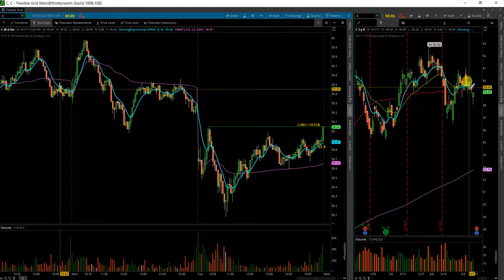$C 4 12 17 HAMMER ANALYSIS